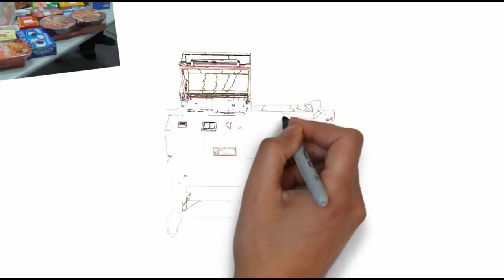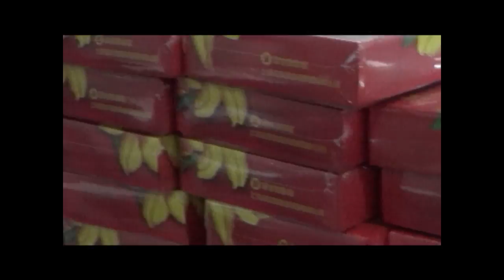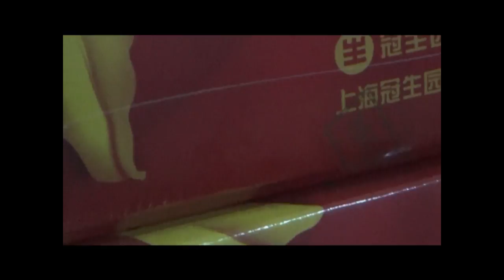Fully L sealer with shrink tunnel machine